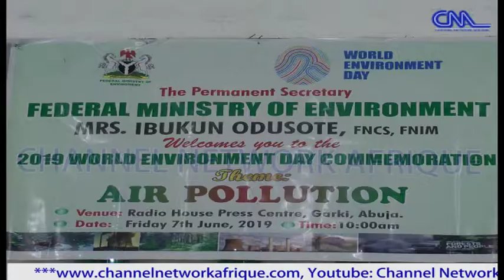Nigeria Government Outline Strategies To Deal with Environmental Pollution.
The world environmental day is set aside by the United Nations to encourage global awareness and action to protect the environment.

The theme of this year's edition is " Beat Air Pollution".

The theme was chosen inline with a statistics  released by the World Health Organisation (WHO) indicating that about 7 million people worldwide die prematurely every  year from air pollution.

Worried about this trend,the Nigerian government in a ceremony to commemorate the day in Abuja expressed commitment to deal with issues of environmental pollution in the country.